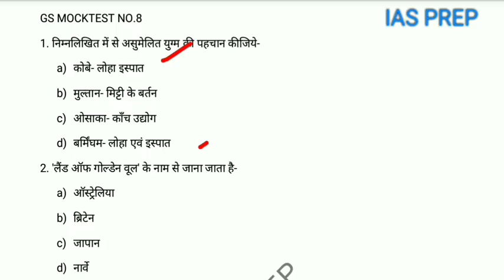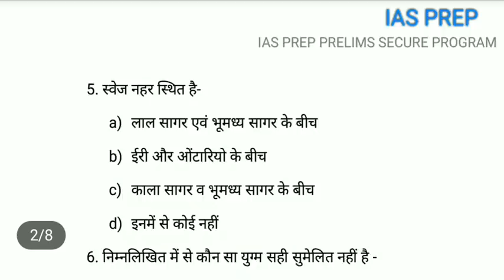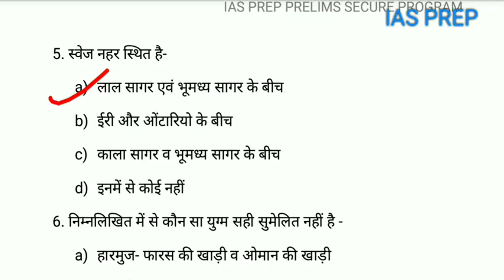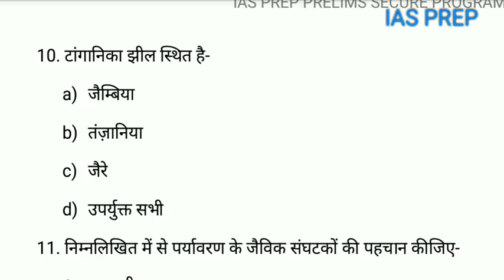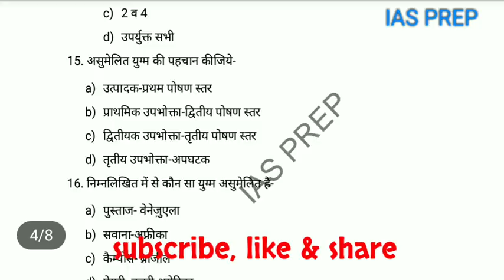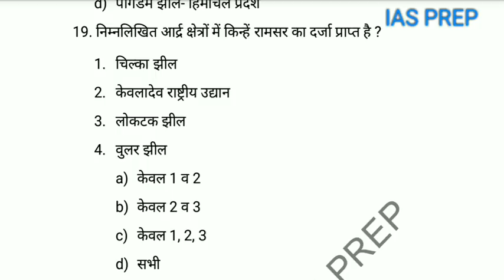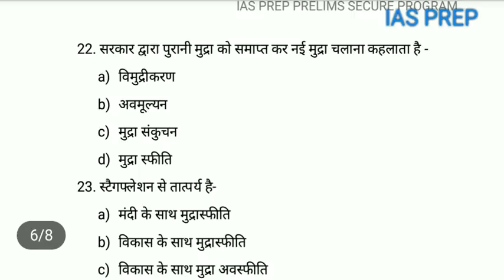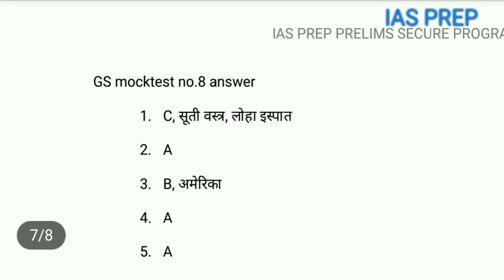UPPCS PRE 2018/ MOCK TEST-8 | world geography, environment and ecology, economy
GS टेस्ट की श्रृंखला के अंतर्गत हम दो से तीन विषयों के प्रश्नों को दिन प्रतिदिन हल करेंगे या ऐसे प्रश्न है जिनके परीक्षा में पूछे जाने की संभावना बहुत अधिक है।
UPSC PRE
MPPSC
RAS आदि परीक्षाओं के लिए अति उपयोगी।

भारत का भूगोल (सम्पूर्ण) FOR PRE. EXAM.

👉आधुनिक भारत के पिछले 25 वर्षों के महत्वपूर्ण प्रश्नों का संकलन

👉मध्यकालीन भारत के पिछले 25 वर्षों के महत्वपूर्ण प्रश्नों का संकलन

👉प्राचीन के पिछले 25 वर्षों के महत्वपूर्ण प्रश्नों का संकलन